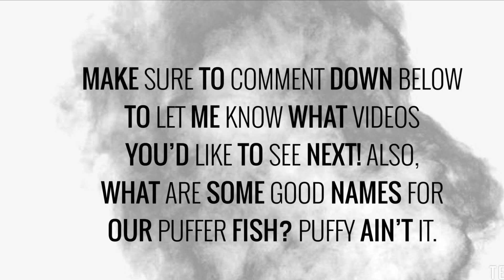First Vlog, New Channel?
Hey guys! This is my first video and I’m so excited to have it uploaded! Much love!